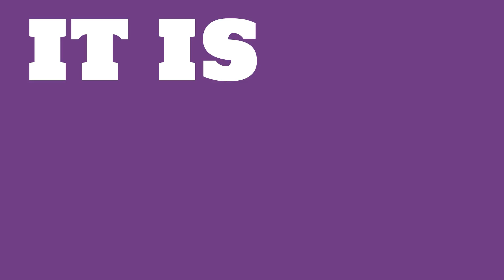What were the 2017 sales of Invesco?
Watch this video to learn about Invesco.